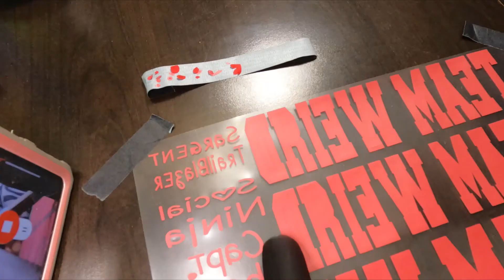weeding Cricut iron on vinyl. AMSR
After watching and editing countless videos I was tired of hearing my own voice. So here we are, I thought Id try my hand at an amsr video. Let me know what you think, I do so many art projects I think I'm going to add a few art videos soon.